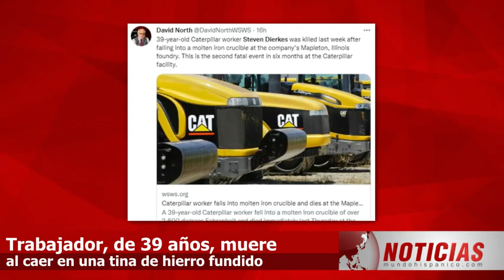ESPANTOSA MUERTE Hombre llega a su trabajo sin imaginar que sería el último día de su vida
ESPANTOSA MUERTE. ¡SOLO QUEDÓ LA MITAD DE SU CUERPO! Hombre llega a su trabajo sin imaginar que sería el último día de su vida: "Debió haber sido aterrador para las personas que lo presenciaron"